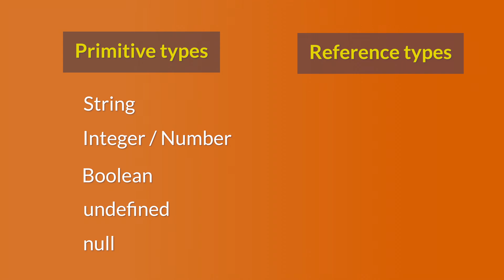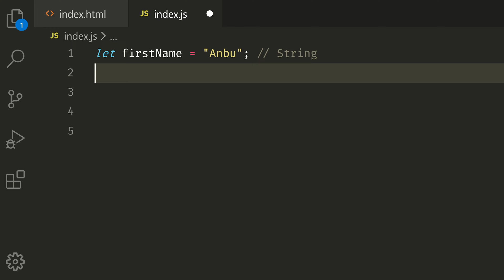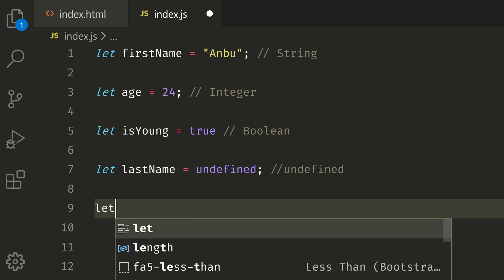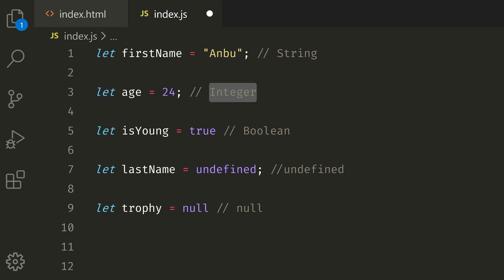#12 - JavaScript Datatypes - (தமிழில்) (Tamil) | JavaScript Course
This video will help you understand the JavaScript basics and essential parts of JavaScript programming language.

***What's Next***

 #13 - JavaScript Dynamic Typing ()

*Credits:*